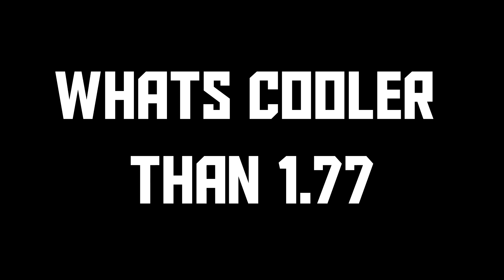TSAR BOMBA COMBO || Kv2 & Pe-8 (War Thunder Tanks Gameplay)